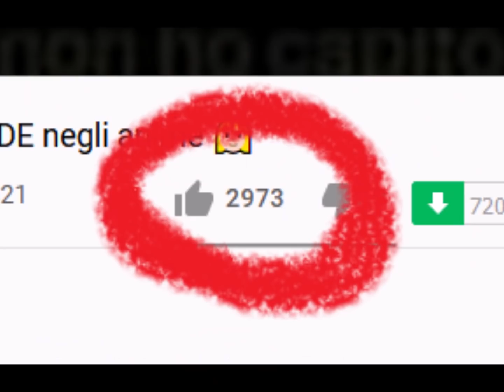I BIONDI negli anime 👱‍♂️ - fra disagio, malattia, disperazione...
Dopo le eroine bionde, ecco i maschietti...
Comun denominatore: morte, disagio e disperazione.
Dai, buono...